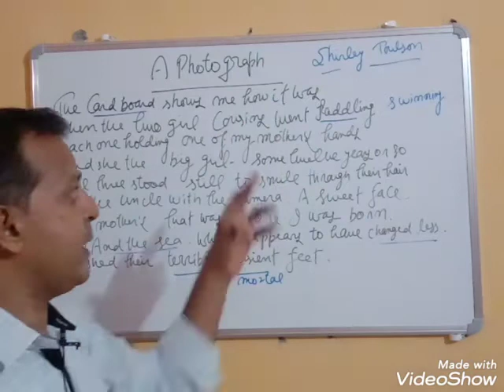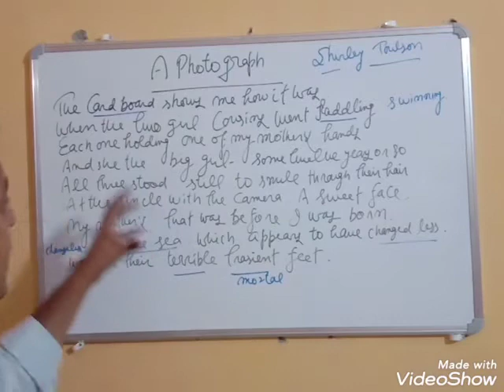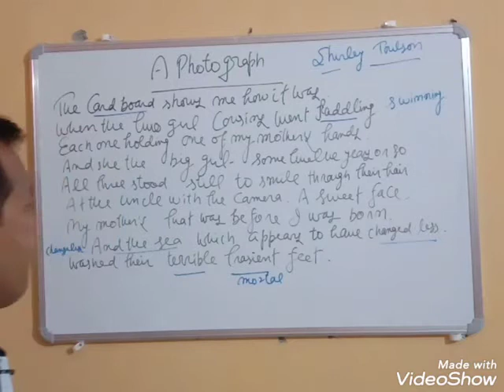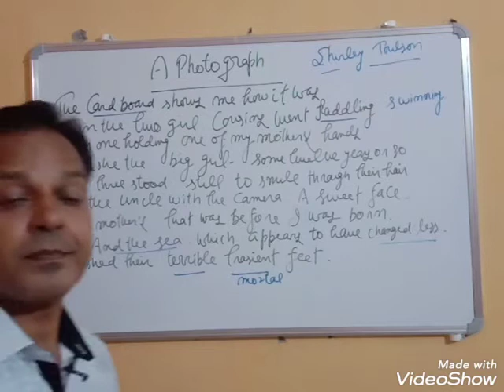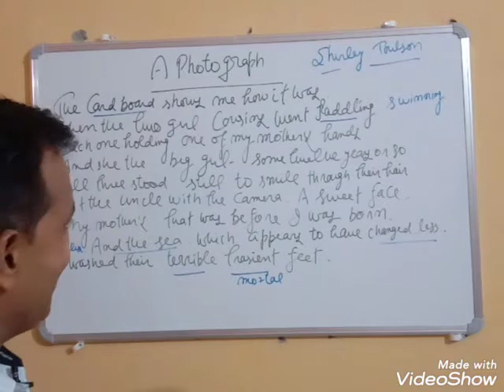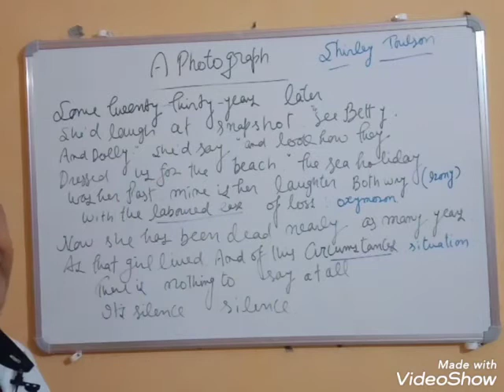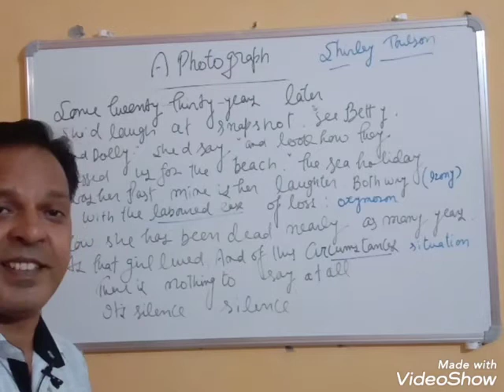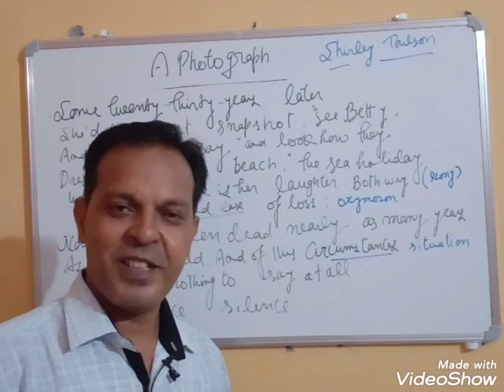A Photograph ( Explanation of the Poem)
The Photograph, N. C. E. R. T. Book class 11th, Explanation of the Poem.
In this video, you can get the line by line explanation of the whole poem with some very interesting examples in Hindi.
a photograph class 11 in hindi, a photograph summary in hindi, a photograph class 11 in hindi explanation, summary a photograph by shirley toulson, a photograph class 11, a photograph class 11 simplified cbse, a photograph class 11 summary